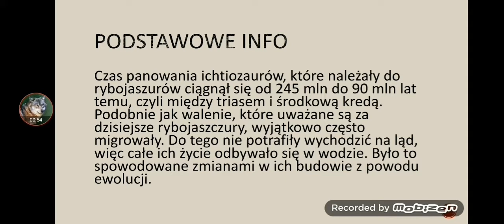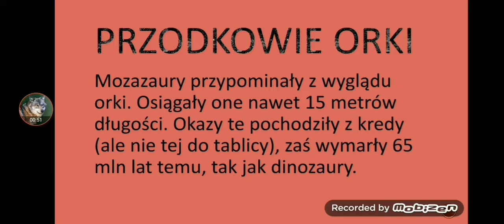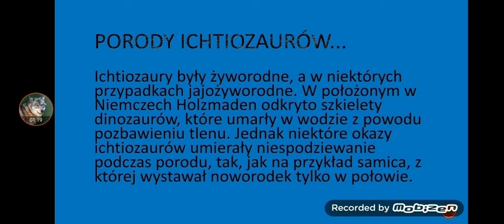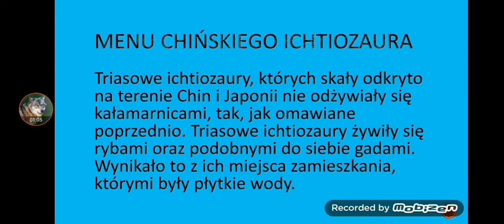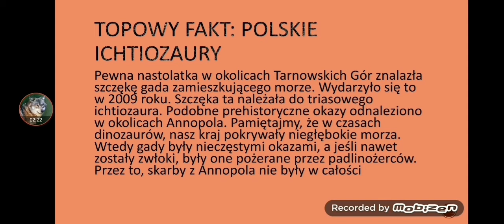Cała prawda o rybojaszczurach (w tym też o ichtiozaurach) | Szybka nauka • Prehistoria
Drobna wycieczka w przeszłość, aby dinozaury powspominać...
Czas wsiąść do wehikułu czasu, czyli YTba i odlecieć w czasy rybojaszczurów!
Gotowi?
Jeśli tak, to przygotujcie się do lotu i...
Start!
Jakby co, to skafandry podwodne też przygotujcie, bo będzie to podróż podwodna.
Miłego oglądania i podróżowania.